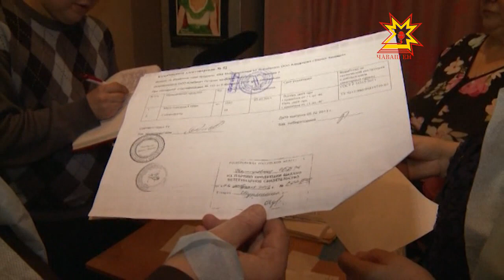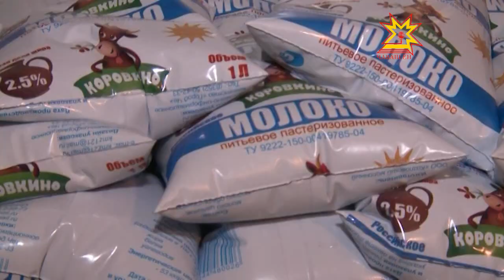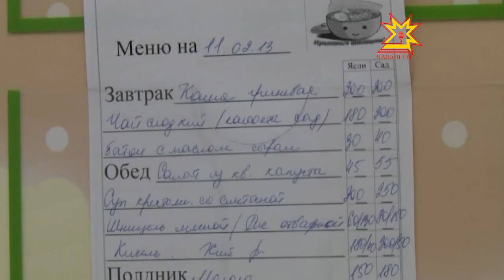Контроль за поставками продуктов в детские сады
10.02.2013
Инспекторы Роспотребнадзора и ветеринарной службы проверяют насколько качественно питаются малыши. Сегодняшний рейд инициировал лично глава городской администрации Алексей Ладыков. На кухни дошкольных учреждений овощи, фрукты, мясо и молоко должны поставляться с санитарными заключениями. В рационе здоровая пища, продукты только наивысшего сорта и на это всегда делают ставку.